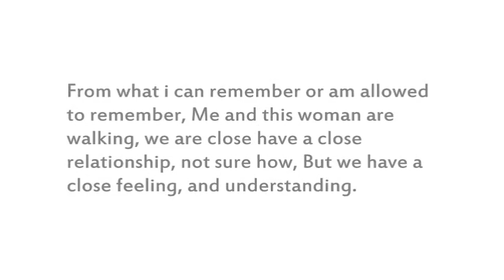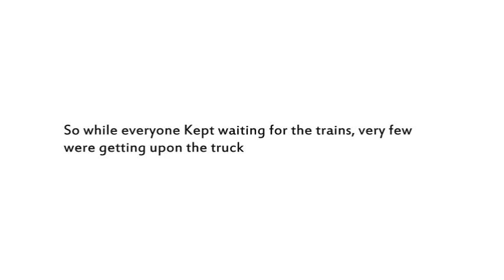Dream 29-08-11, A warning to you.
had this dream about 4 - 4:50 Am not sure how long it lasted, but as soon as i woke up i knew i had to write it down, because rarely do i remember my dreams.